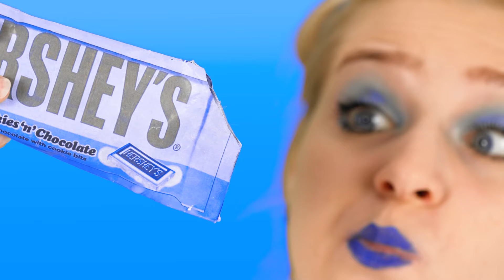Desafío de Comida Rosa vs Azul | Desafío Loco por RaPaPa Challenge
¿Cuál es el color más brillante? No pudimos decidirnos, así que ¡dale la bienvenida a nuestro nuevo desafío!